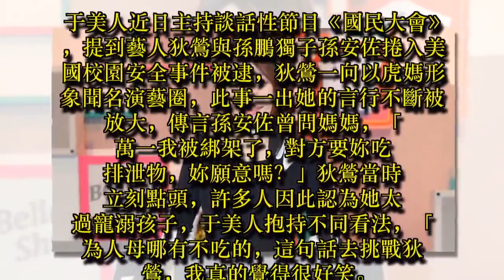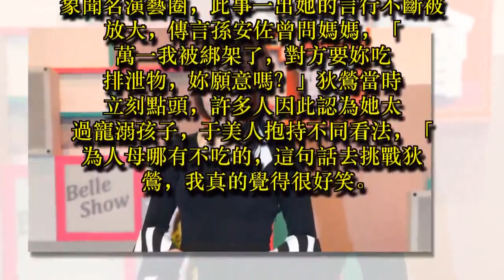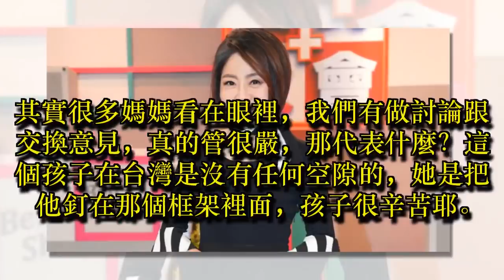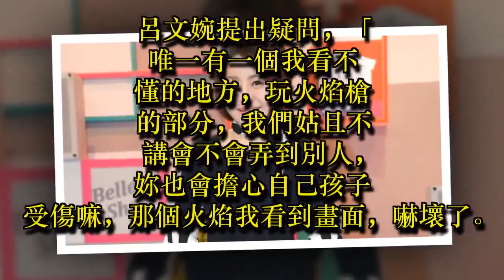談狄鶯獨子美國闖禍 于美人這樣說